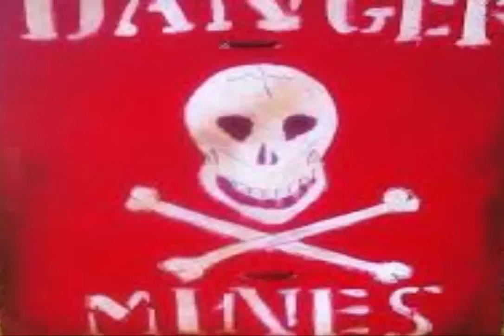mined island / Bolshoy Tyuters Mayınlı ada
Bolshoy Tyuters'da, 1939'da 436 nüfusuyla canlı bir Fin balıkçısı ve ticaret topluluğu olmuştu. Birçok kargo ve balıkçı gemisi adaya kayıtlıydı.
1772 yılında inşa edilmiş ahşap bir kilise, bir Fince mezarlık, bir okul, 1904 yılında inşa edilmiş bir deniz feneri,
bir Fin Sahil Güvenlik istasyonu ve bir hava durumu istasyonu vardı. Turizm, 1920-39'da giderek büyüyen bir işti.
Bu benzersiz ıssız ada neredeyse Avrupa'nın merkezinde yer almakta idi.
Ancak diğer adı "Island of the Dead (Ölülerin Adası)" yada "Mined Island (mayınlı ada)"
İkinci Dünya Savaşı'nın bitiminden bu yana yetmiş yıl geçti, fakat ada her şeyi olduğu gibi saklamış. Adada silahlar ve silah parçaları ile dolu ve
topraklarda on binlerce mayın ve patlayıcı var.

Adanın tamamında Alman, Rus ve Finlandiya'nın askeri teçhizatı ve silahlarının enkazı var.

Ada, 16. yüzyıldan 1939 yılına kadar Finlandiyalılar tarafından kullanılmıştır.
Sovyetler Birliği, Kış Savaşı sırasında Finlandiya'ya saldırdıktan sonra ada,
Finlandiya Körfezi'ndeki diğer Finlandiya adaları ve Finlandiya Karelya'daki topluluklar ile birlikte Sovyetler Birliği'ne devredilirken.
1940 Adalılar'ın Moskova Barış Antlaşması Finlandiyalı kişiler arasında yer aldı ve savaştan sonra evlerine dönmesine izin verilmedi.